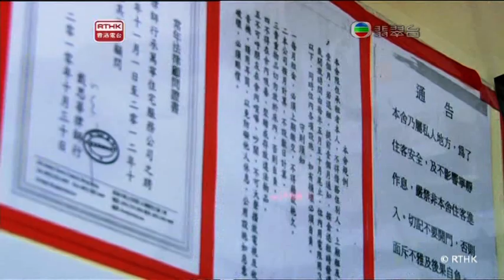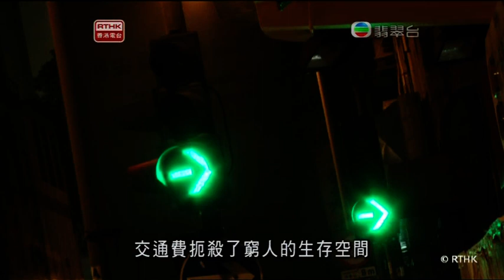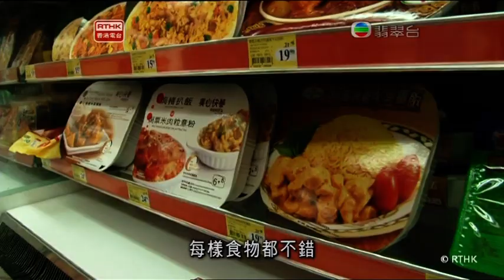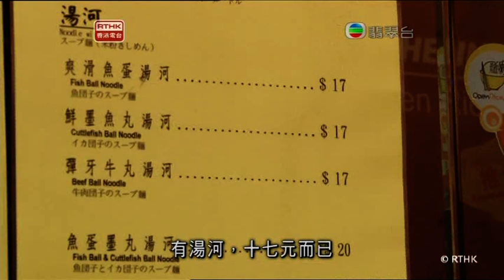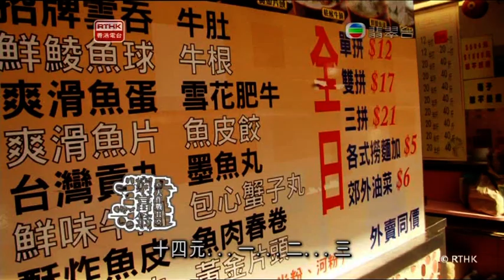窮富翁大作戰II - 田北辰